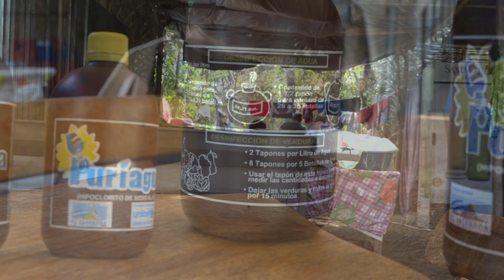REVISIÓN DE UNIDAD AMBIENTAL EN PUESTO DE COMIDA EN LA FERIA NUEVA CONCEPCIÓN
Velar por la salud de la población es el objetivo de la unidad ambiental del ministerio de salud quienes en pro de esta causa realizan inspecciones en los puestos de comida del campo de la feria en Nueva Concepción